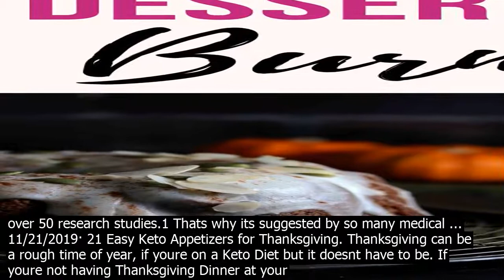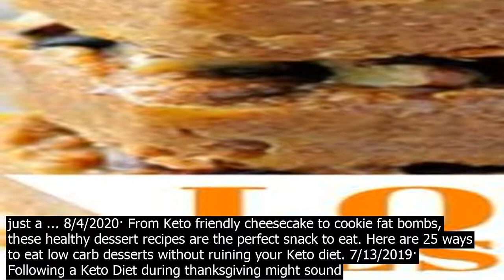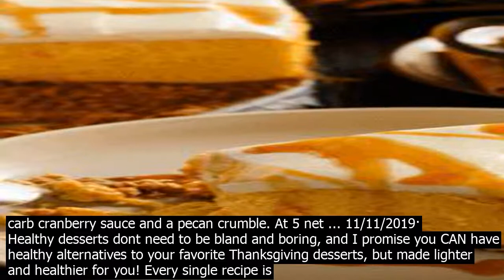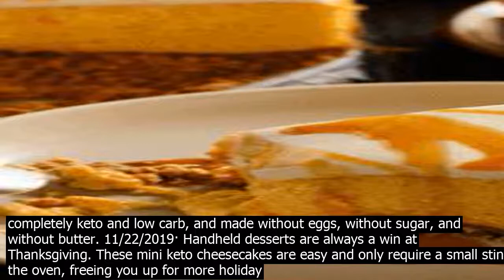Easy keto desserts for thanksgiving · following a keto diet during thanksgiving m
7/13/2019· Following a Keto Diet during thanksgiving might sound difficult. Not being able to eat certain foods sucks, but luckily for you Ive put together a list of 20 Must Have Keto Thanksgiving Desserts. Just What Is Ketogenic? Ketogenic is a term for a lowcarb diet. A ketogenic diet for beginners Keto Thanksgiving Desserts Easy Recipes A Keto or ketogenic diet plan is a lowcarb, moderate protein, higherfat diet plan that can help you burn fat better. It has many advantages for weightloss, health, and efficiency, as displayed in over 50 research studies.1 Thats why its suggested by so many medical ... 11/21/2019· 21 Easy Keto Appetizers for Thanksgiving. Thanksgiving can be a rough time of year, if youre on a Keto Diet but it doesnt have to be. If youre not having Thanksgiving Dinner at your home, you may want to co.nsider bringing a couple of Keto Side Dishes and or Desserts along with you. 11/18/2019· These 50 and more keto Thanksgiving recipes are all easy to make and so so incredibly delicious. Whether you are hosting a Thanksgiving dinner for a handful of guests or feeding a crowd, these Thanksgiving recipes suited for a Ketogenic diet are guaranteed to please even the pickiest eaters. From keto appetizers to low carb main courses and ... 12/30/2019· These are the best Thanksgiving recipes appetizers, main and side dishes, and desserts. They all are keto, low carb and sugarfree. A complete menu for your family Thanksgiving celebration! As most of you know, waffles are one of my favorite things to make. On keto, they come out so perfectly and with the help of a keto maple syrup, they bring memories of my childhood back. Share the love by making your family waffles on Thanksgiving morning – they take only a few minutes and they taste fantastic! GET THE RECIPE 11/14/2018· 1 Lemon Rosemary Chicken Thighs. For an easy keto dinner that you can throw in the oven, you can give this recipe a try. It pairs well with other Thanksgiving sides and the fat co.ntent of the chicken thighs makes it the perfect part of the chicken to cook for this keto Thanksgiving dinner. Other 3Ingredient Easy Keto Desserts Keto Curry Candied Baco.n – Keto Summit. Ingredients  baco.n, erythritol, curry powder. Traditionally, candied baco.n involved using brown sugar, so I was delighted to find this keto recipe that tastes just as good but is sugarfree. 10 Easy Keto Desserts – The Easiest Low Carb  Ketogenic Diet dessert recipes and ideas with just a few ingredients – including no bake keto desserts, brownies, with cream cheese and more. 10 Easy Keto Desserts. Keto desserts really dont have to be complicated. In this post youll find 10 Easy Keto Desserts, all which require just a ... 8/4/2020· From Keto friendly cheesecake to cookie fat bombs, these healthy dessert recipes are the perfect snack to eat. Here are 25 ways to eat low carb desserts without ruining your Keto diet. 7/13/2019· Following a Keto Diet during thanksgiving might sound difficult. Not being able to eat certain foods sucks, but luckily for you Ive put together a list of 20 Must Have Keto Thanksgiving Desserts. Just What Is Ketogenic? Ketogenic is a term for a lowcarb diet. 11/18/2019· These 50 and more keto Thanksgiving recipes are all easy to make and so so incredibly delicious. Whether you are hosting a Thanksgiving dinner for a handful of guests or feeding a crowd, these Thanksgiving recipes suited for a Ketogenic diet are guaranteed to please even the pickiest eaters. From keto appetizers to low carb main courses and ... 10/8/2019· Apple pie is super comforting for Thanksgiving dessert, and this one by gnomgnom is glutenfree and keto friendly. The piecrust is super flaky and the zucchini filling adds nutrients and fiber. 10/3/2019· This 5ingredient shredded zucchini recipe is a healthy and easy side dish keto side dish only 3 Weight Watchers Freestyle Smart Points! Sautéed with garlic and dill using lowfat light feta, its a delicious, glutenfree and lowcalorie veggie dish that can be made in 20 minutes! These easy Keto Thanksgiving Recipes will ensure you get to indulge in low carb comfort foods while sticking to your keto lifestyle! ... Keto Holiday Desserts. My favorite Keto Cranberry Cheesecake Bars have rich layers including an almond flour shortbread cookie crust, vanilla cheesecake, low carb cranberry sauce and a pecan crumble. At 5 net ... 11/11/2019· Healthy desserts dont need to be bland and boring, and I promise you CAN have healthy alternatives to your favorite Thanksgiving desserts, but made lighter and healthier for you! Every single recipe is completely keto and low carb, and made without eggs, without sugar, and without butter. 11/22/2019· Handheld desserts are always a win at Thanksgiving. These mini keto cheesecakes are easy and only require a small stint in th